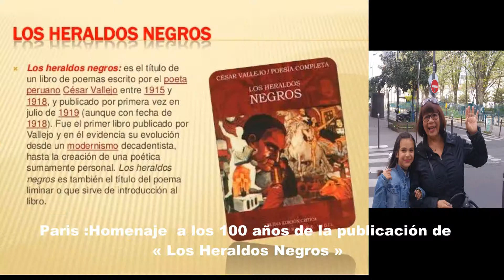LOS HERALDOS NEGROS PARIS ABRIL 2018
Los heraldos negros es el título de un libro de poemas escrito por el poeta peruano César Vallejo entre 1915 y 1918, y publicado por primera vez en julio de 1919 (aunque con fecha de 1918). Fue el primer libro publicado por Vallejo y en él evidencia su evolución desde un modernismo decadentista, hasta la creación de una poética sumamente personal. Los heraldos negros es también el título del poema liminar o que sirve de introducción al libro.